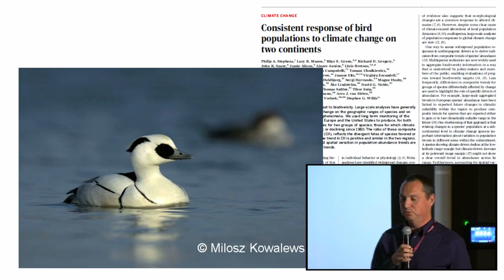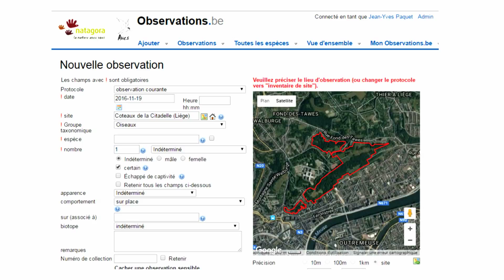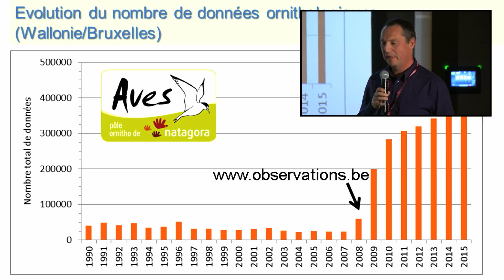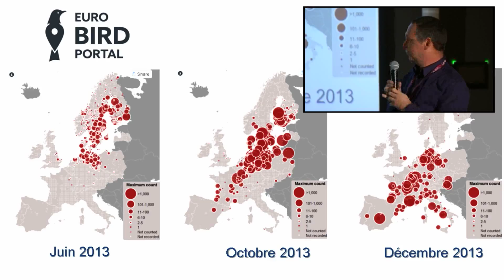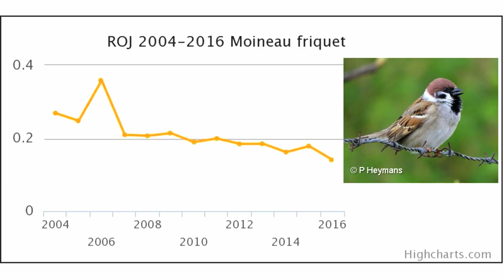Les sciences participatives pour comprendre l'évolution de la biodiversité -- Jean Yves Paqet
Une opportunité extraordinaire pour comprendre l'évolution de la biodiversité